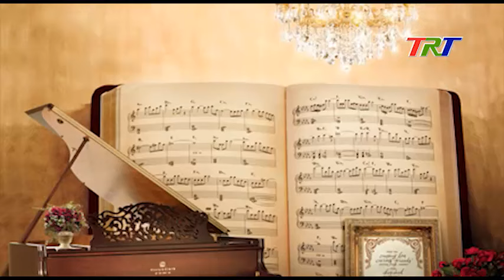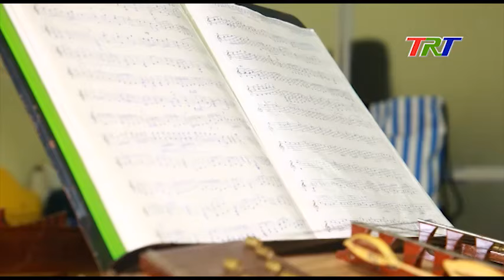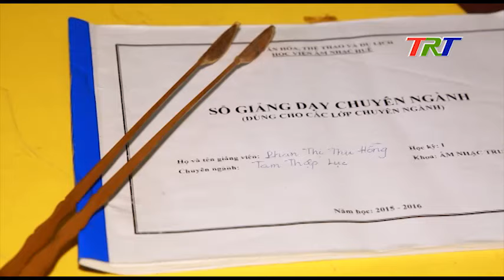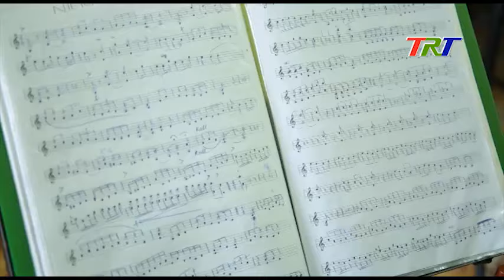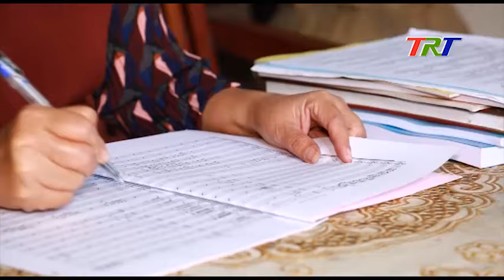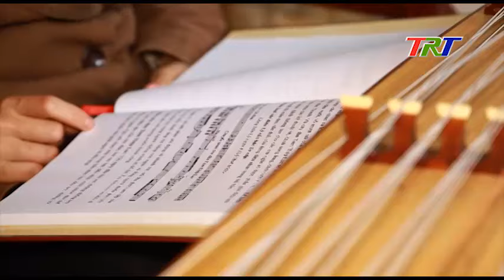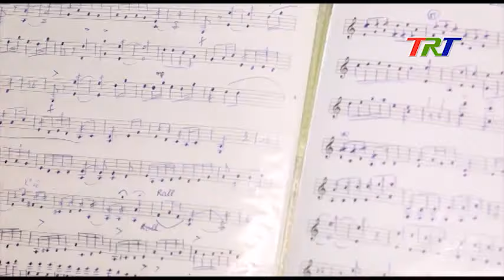TƯƠI VUI TIẾNG ĐÀN TAM THẬP LỤC